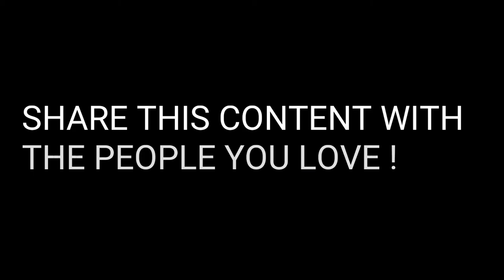الخادمه و دعائها | كريم عفت | قصه مؤثره | الدعاء | Karim Afat